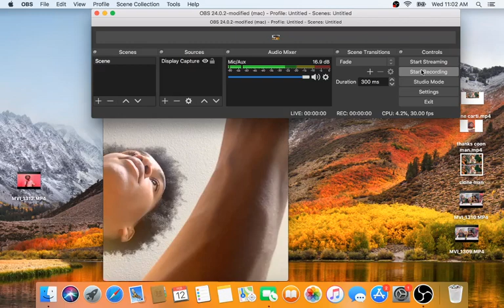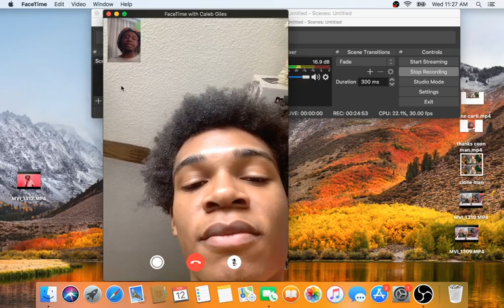Interview With Caleb Giles. Talks playing instruments, Working With Standing On The Corner, & More